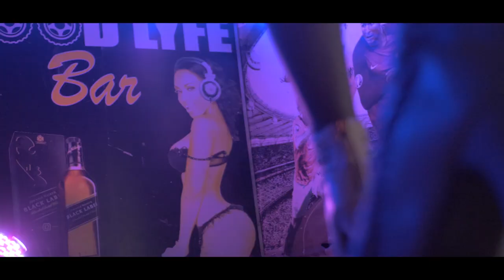Kirabo official trailer translated by vj Emmy.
“KIRABO” The escort girl, it’s a movie based on a true story about 18 year old girl ‘KIRABO’ who lost her parents in car accident, her and the brother Joseph grew in their aunt’s guidance .Kirabo and Joseph stopped schooling due to lack of fees and aunty ‘prossy’ was irresponsible woman all she knew is to bring different men in the same house for enjoyment. Aunt Prossy gives Kirabo a ridiculous idea of becoming an escort girl for quick money, she tried to reject hoping to find jobs but also employers wanted her body in exchange for a job. Because she wanted to save her brother joseph, Kirabo joined Prossy.